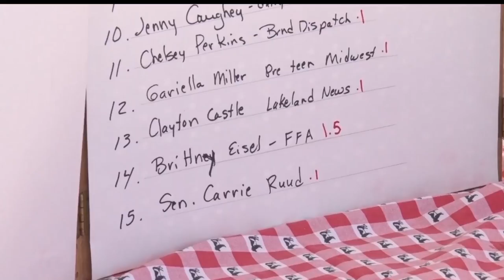June Dairy Days Takes Over Baxter